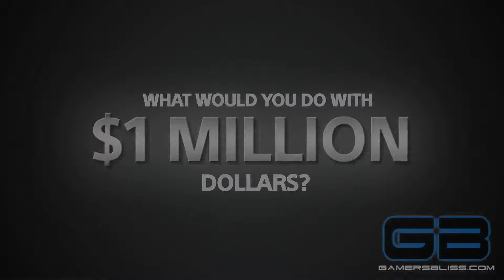Gran Turismo 6 - Amazon Trailer